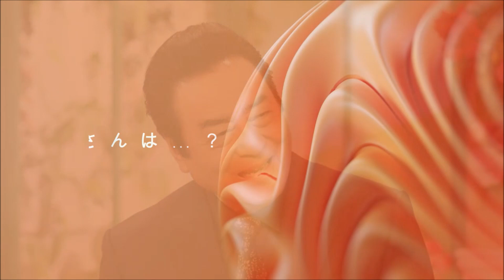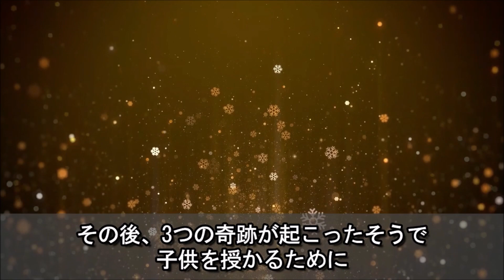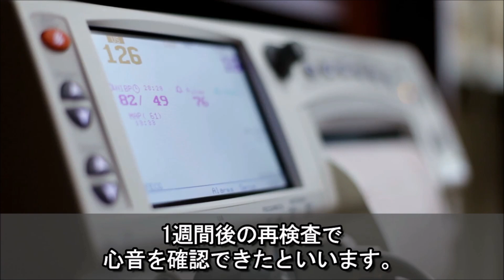高橋英樹の「3人の子供」と娘・高橋真麻を溺愛する理由に涙が零れ落ちた…「桃太郎侍」などの時代劇で活躍した人気俳優が莫大の借金を抱えた理由に驚きが隠せない…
「桃太郎侍」や「三匹が斬る！」などの代表作を持つ高橋英樹さん。

元フジテレビアナウンサーで娘の高橋真麻さんとは

現在もバラエティ番組で多く共演している仲良し親子です。

実は長女の真麻さんが生まれるまでに

元女優で奥様の小林亜紀子さんと高橋さんは、3度の流産を経験していました。

今回はそんな高橋英樹さんの経歴と奥様との馴れ初めや

娘の真麻さんの誕生秘話についてお話したいと思います。

【関連動画】
吉岡秀隆が内田有紀と離婚した意外な理由に驚きを隠せない…子役としてデビューして現在まで第一線で活躍する日本を代表する名俳優の今と16年振りの新作となった映画「Dr.コトー診療所」の秘話とは…

神野美伽の切なすぎる熟年離婚と突然襲った難病に涙が止まらない…高い歌唱力でロックフェスや海外の音楽イベントにも出演する人気演歌歌手の現在とは…

秋野太作の現在と俳優・渥美清との意外な関係に驚きを隠せない…「男はつらいよ」や「サラリーマン金太郎」など多くの作品で活躍した実力派俳優の息子や娘の職業とは…

中村玉緒の深夜徘徊の真相と認知症の噂に驚きを隠せない…バラエティ番組での天然キャラで人気を博した人気女優が23年新春特番の2時間番組で一言しか話さなかった理由とは…